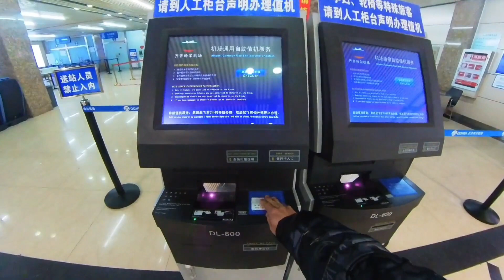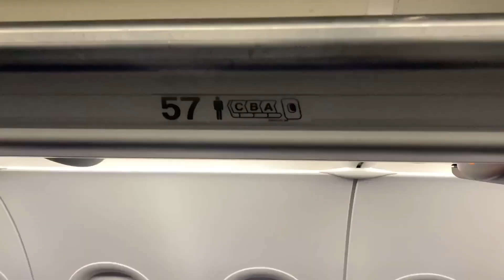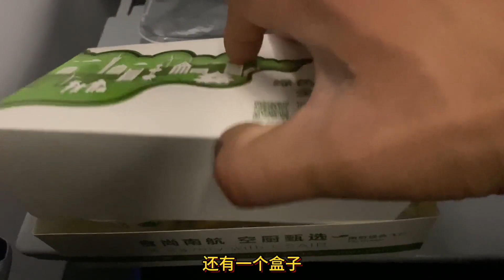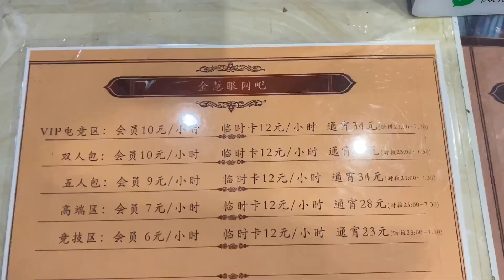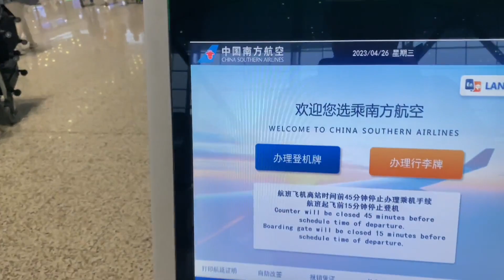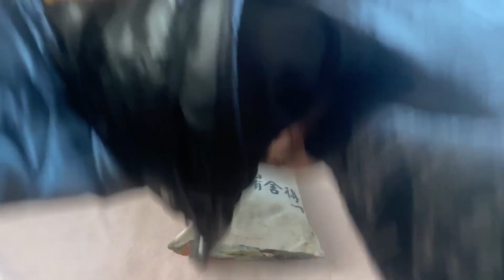历经了十几个小时，小伙终于回家到啦，很多网友都以为他失踪了